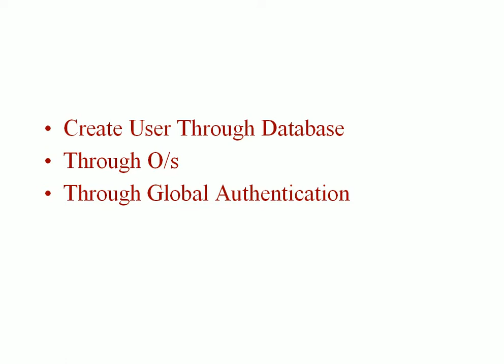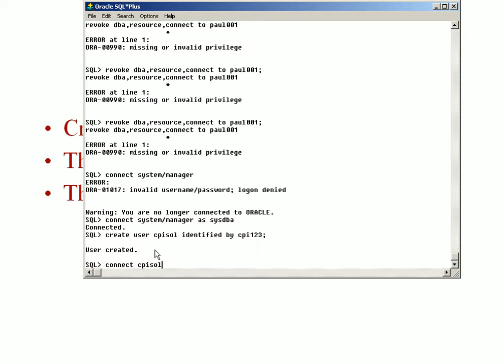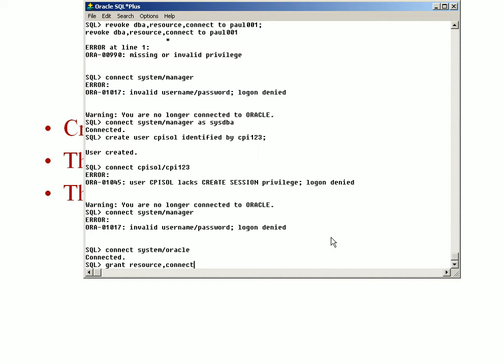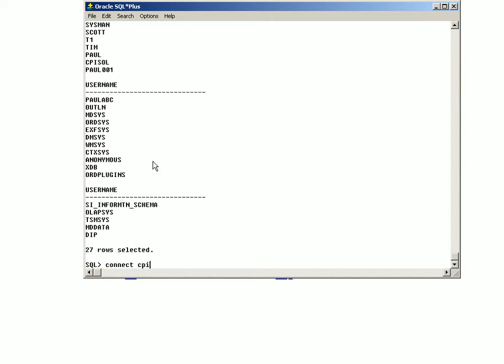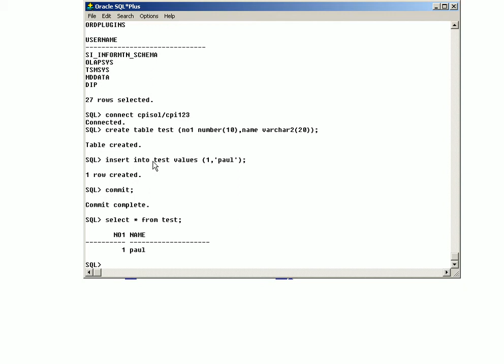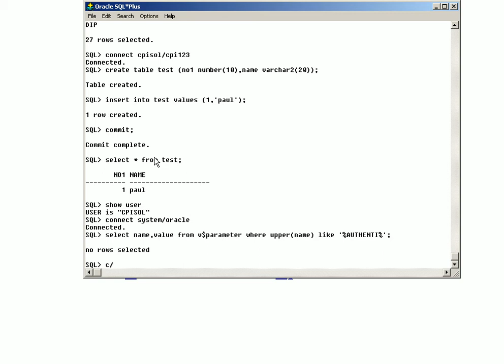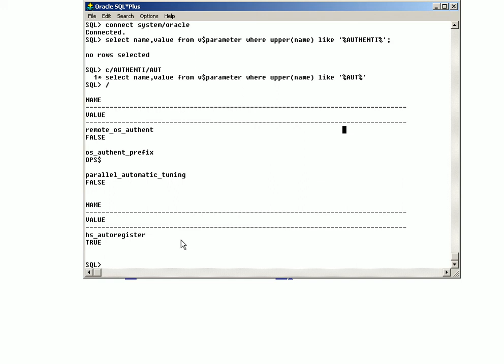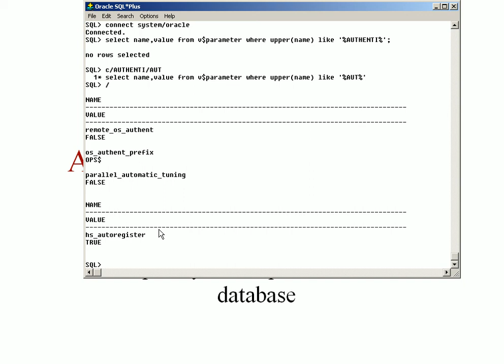CREATE USER in oracle part of oca track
learn to create user in oracle 10g .
it is applicable even for 11g. olde rvideo from cpisolution
Different ways of creating users in oracle database;
db,or os or global autentication
0.42 we show how to create a user
1.37 privielge issues
2.34 grant rights to user
2.35 querying table to identify users created

Next we talk about os authentication,global autneticatin etc

7.57 we talk about users being connected to tablespaces